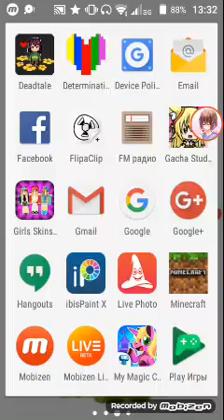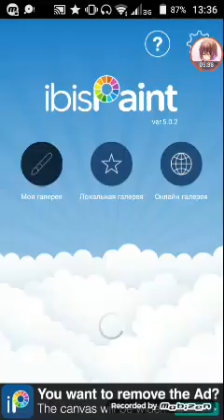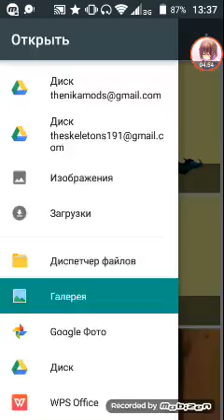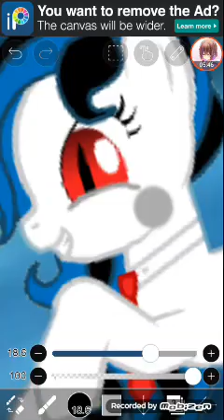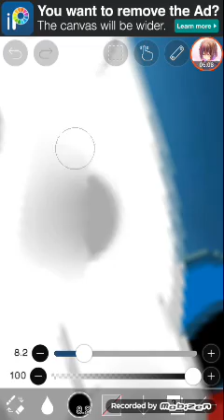В честь 22 подписчика (я и моя ос)